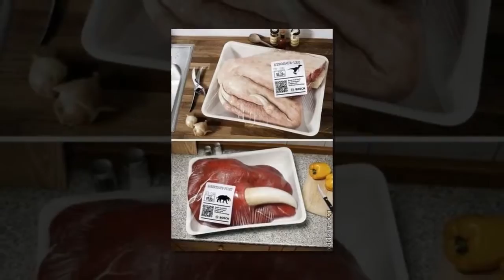面白食べ物の画像集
今回は面白い料理の画像をまとめてみた .